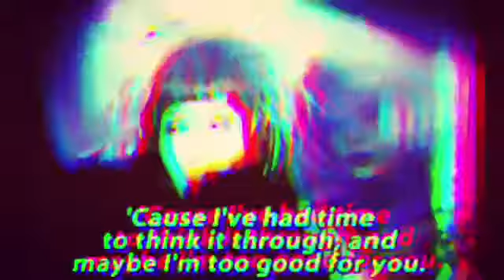ZAP Cher Cher Lady